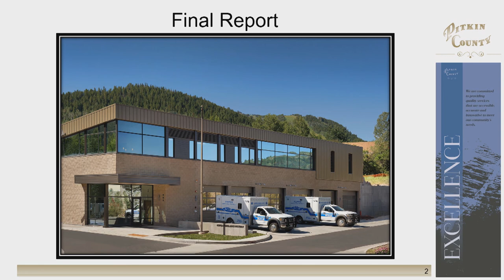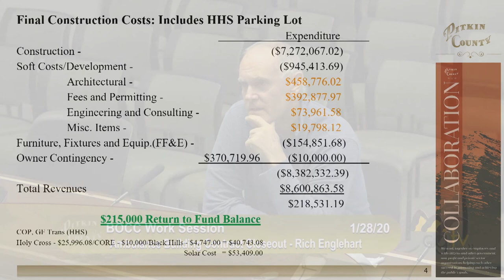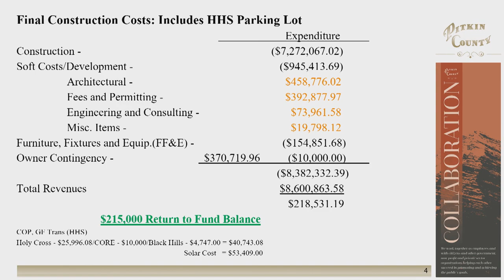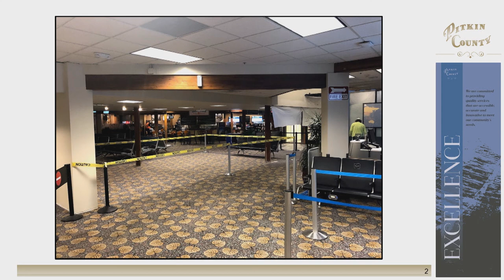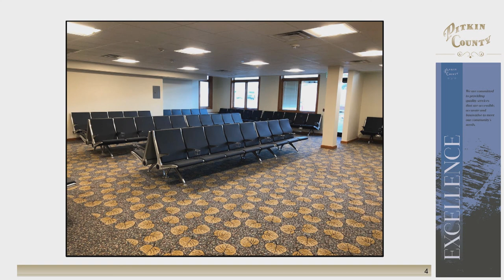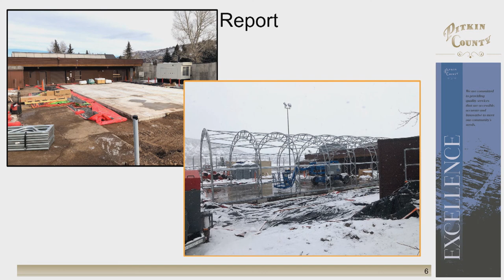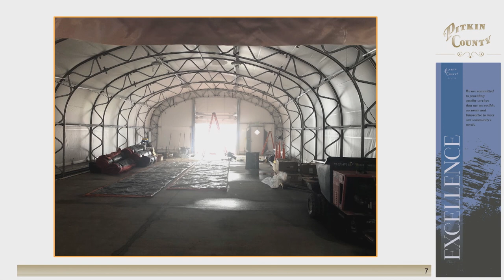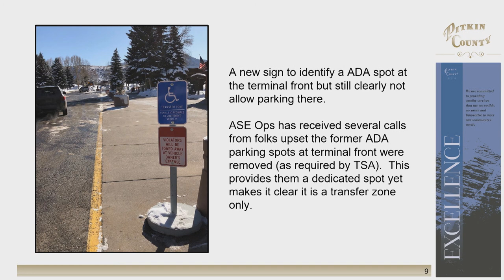BOCC Work Session - 01/28/2020 CGTV #17207